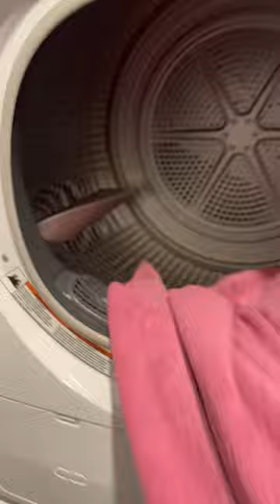🧼🫧 Puppy Bath Routine